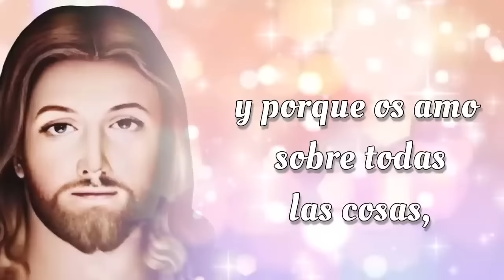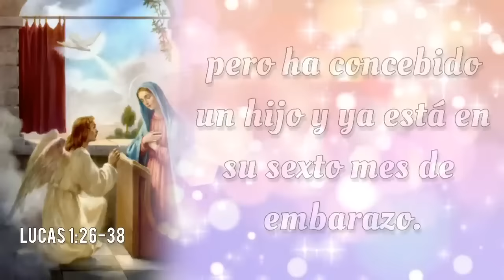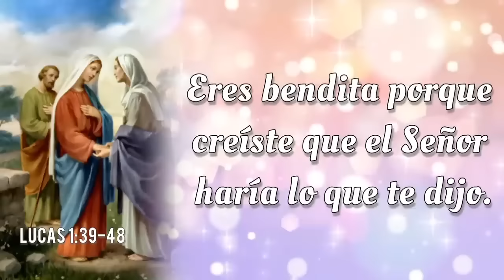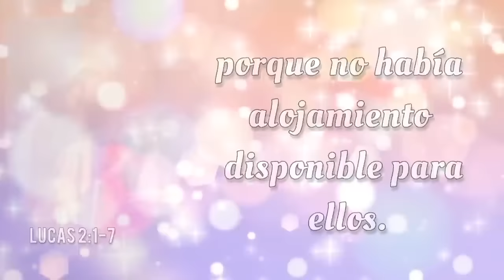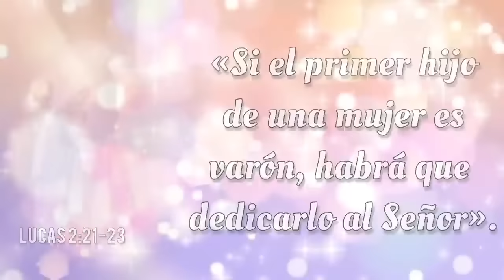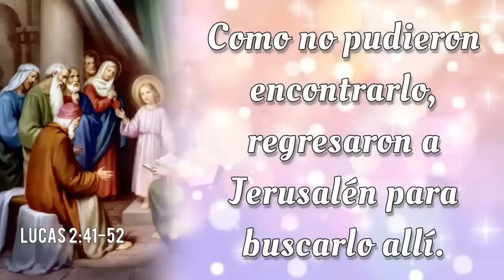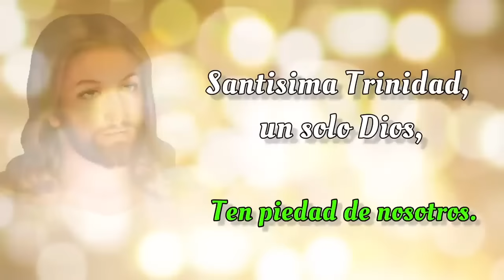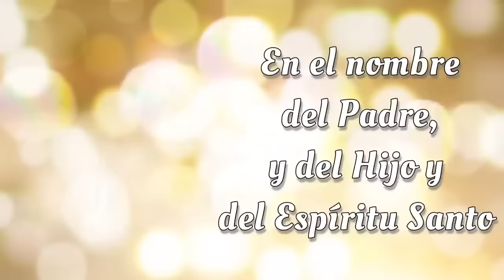SANTO ROSARIO DE HOY 🌟 Sabado 2 de Noviembre 2024 🌟 Misterios Gozosos 🌟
SANTO ROSARIO DE HOY con Letanías 🌟 Sabado 2 de Noviembre 2024 🌟 Misterios Gozosos 🌟 Rosario de Hoy🌹

Bienvenidos al SANTO ROSARIO del Sabado 2 de Noviembre 2024. En el Rosario de Hoy vamos a meditar los Misterios Gozosos. Además, al finalizar el Rosario, elevamos nuestras voces en Letanías, buscando la intercesión del a Virgen María y la protección de San Miguel Arcángel.🙏

00:00 - Introducción  📿🌟
00:46 - Acto de Contrición 🙏
01:23 - Credo de los Apóstoles 🙏
03:49 - Primer Misterio 👼 La anunciación del Ángel Gabriel a María.
09:30 - Segundo Misterio 🤰 La Visitación de Nuestra Señora a su prima Isabel.
14:40 - Tercer Misterio 👶 El Nacimiento de Nuestro Señor.
19:41 - Cuarto Misterio 🏛️ La presentación de Nuestro Señor en el Templo.
24:27 - Quinto Misterio ✝️ El Niño Jesús perdido y hallado en el Templo.
30:07 - Salve Regina
30:49 - Letanías 🕊️
34:39 - Oh Dios, cuyo unigénito Hijo 🙏
34:58 - Bajo tu Amparo 🛡️
35:23 - Oración a San Miguel Arcángel 🛡️😇
35:48 - Conclusión 📿